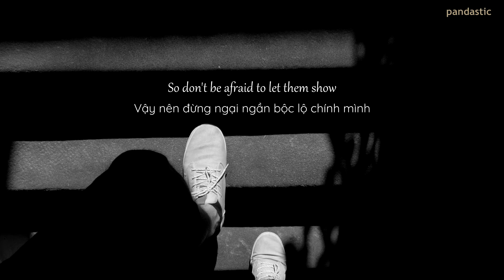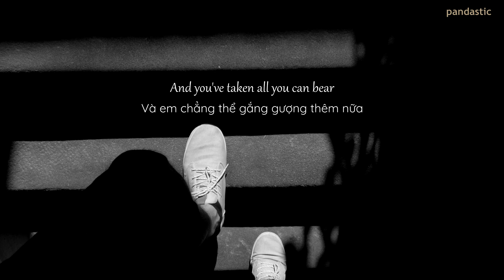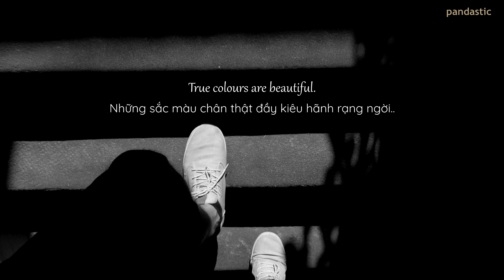[Vietsub] True Colors - Tom Odell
"Tại sao việc học cách tận hưởng những niềm vui dù là nhỏ nhoi nhất trong cuộc sống với nhiều người lại khó đến vậy ?"
"Vì những niềm vui nho nhỏ không đủ hàn gắn những tuyệt vọng và tổn thương mà họ đang phải chịu."